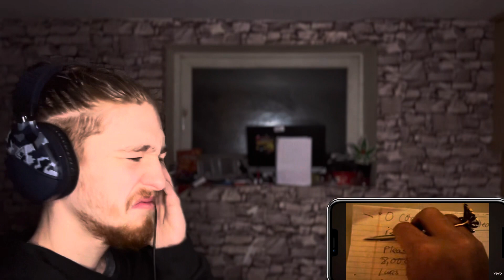Mariah Carey - O Come All aye Faithful Ft. Patricia Carey || Reaction || Time For Christmas Vibes🎄!